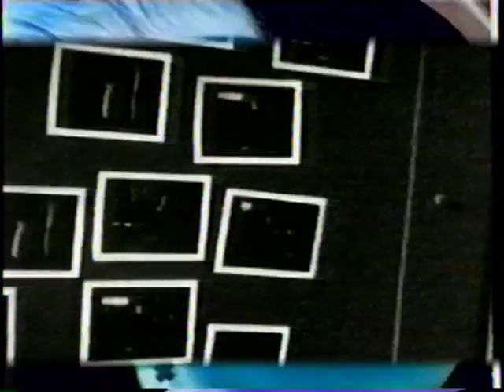Kim Wilde "If I Can't Have You" Direct Hit Remix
Direct Hit Remix by Warren 'Kommission' Sanford. Video mix was distributed by ET/Videolink, Reel 172, December 1993. Video mix by Keith Jacobson.